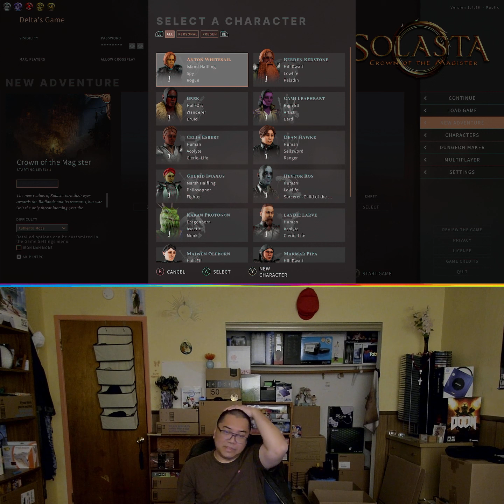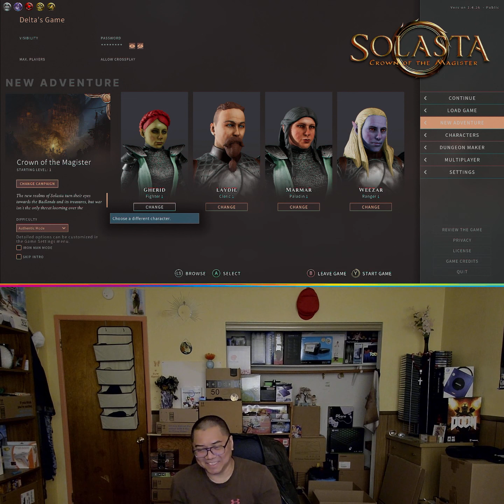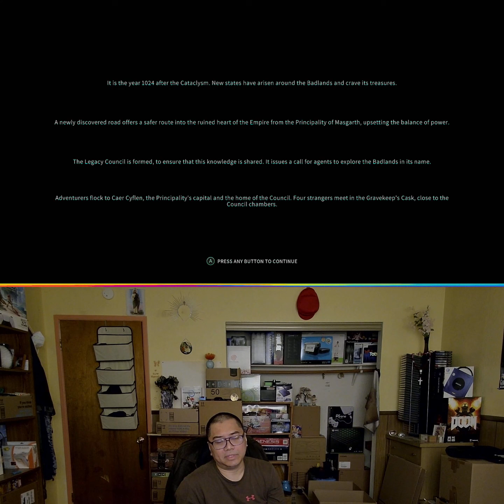Solasta: Crown of the Magister #1